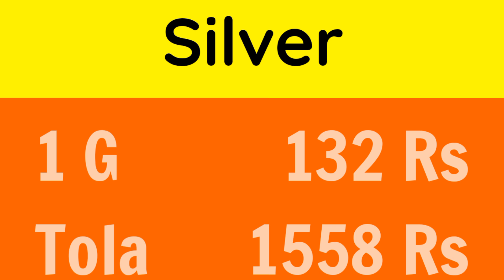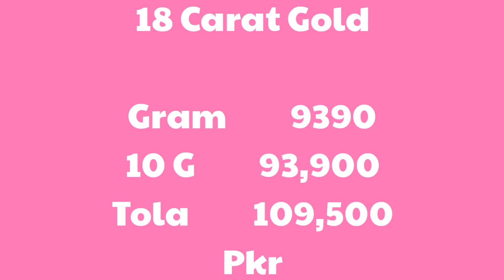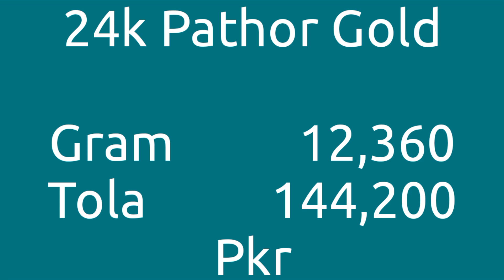Today Gold Rate in Pakistan | 7 Sep 2022 Gold Price | Aaj Sooney ki Qeemat